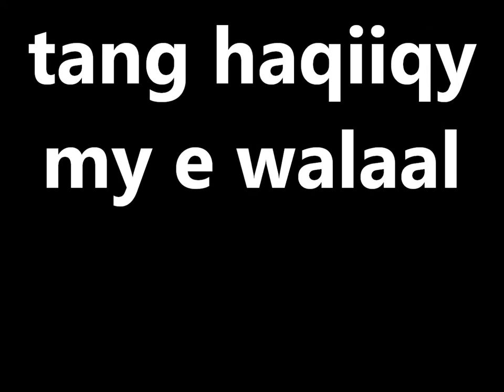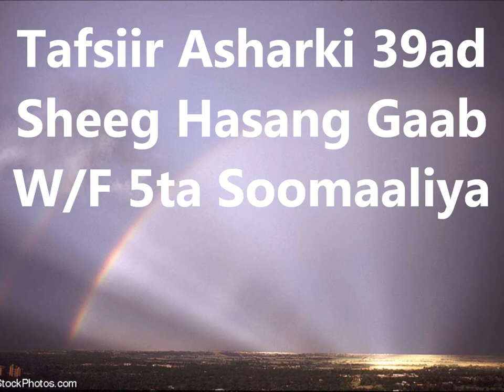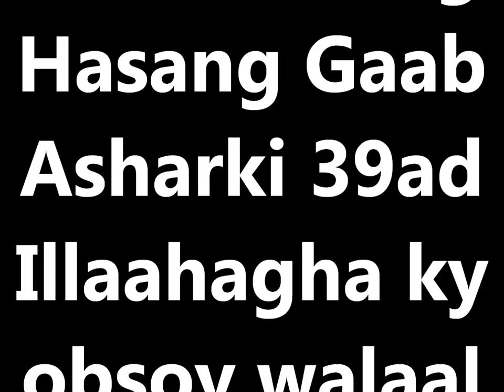Tafsiirky Quraangky Kariimky SHeeg Hasang Gaab Asharki 39 aad supy Jimaad: W/F 5ta Soomaaliya.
Tafsiir Asharki 39aaad: